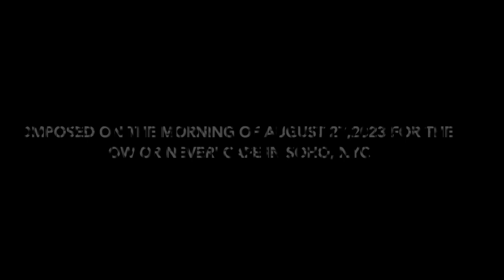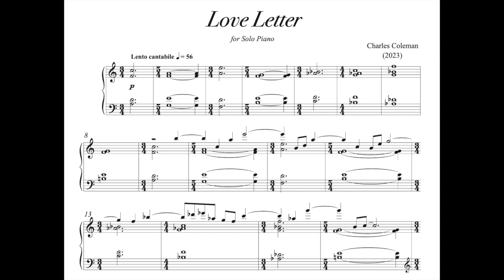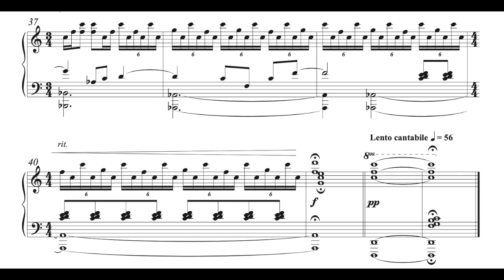Charles Coleman: Love Letter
This is a revision of solo piano work I wrote called 'Love Letter'.
I composed this after visiting a cafe in lower Manhattan called "Now or Never" and I noticed their tip jar at the register said "Tips or Love Letters". The next day, I composed this piece and put it in the tip jar, along with a few dollars too.